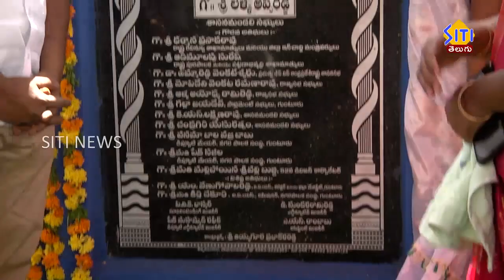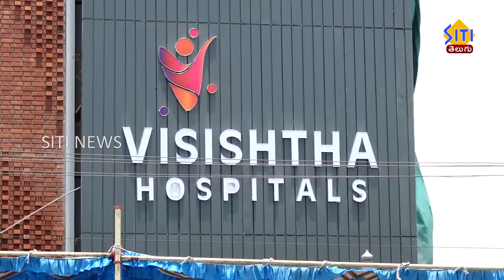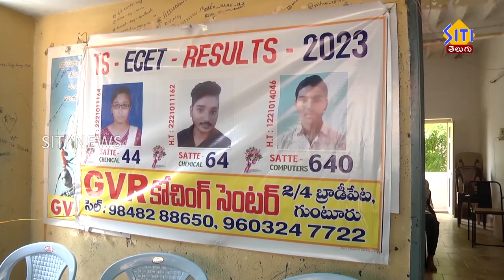Guntur Siti News 14 06 23 2 pm